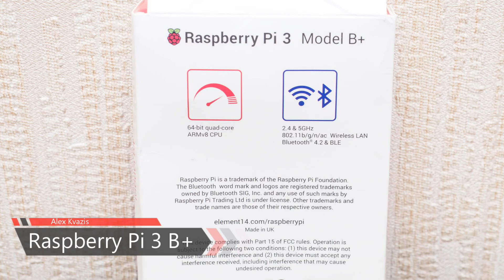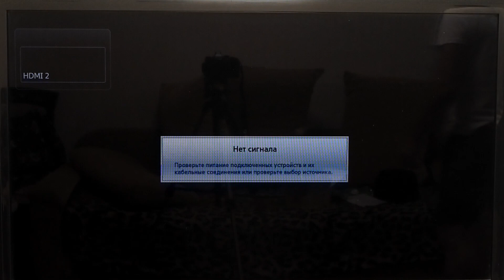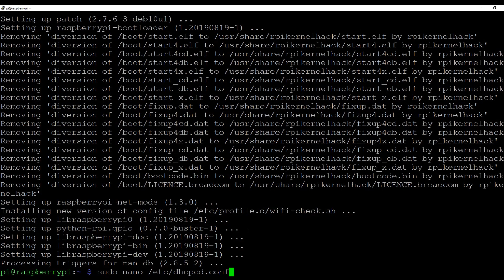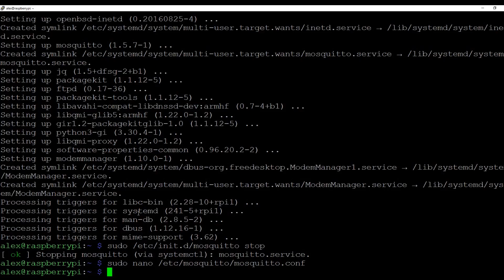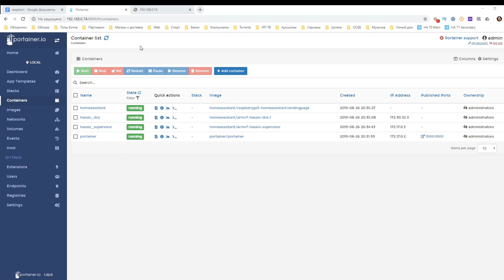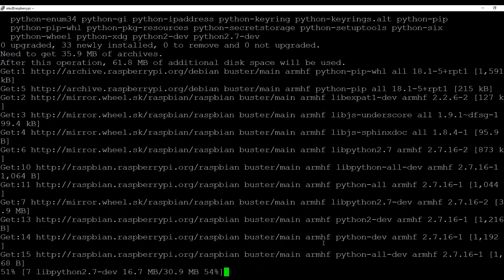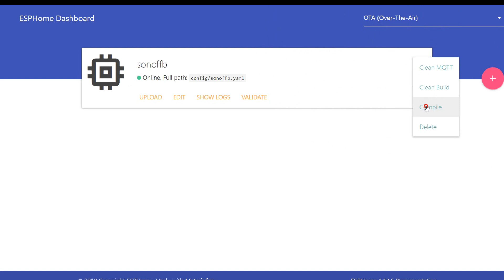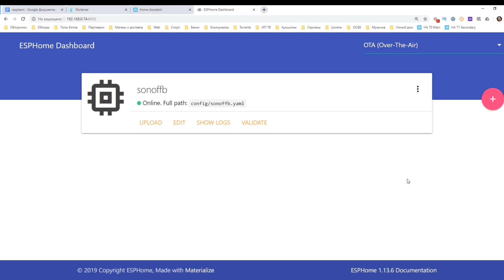Raspberry Pi 3 B+ пошаговая установка - Portainer, Hass.io, Home Assistant, ESPHome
Внимание - урок устарел!

Актуальные уроки -
Установка на Raspberry Pi

Обзор - пошаговая инструкция по установке на Raspberry Pi 3 B+ с Raspbian Buster Lite и внешним USB SSD HDD KingDian - Portainer, Hass.io, Home Assistant и ESPHome.

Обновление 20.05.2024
Raspberry Pi 4 B:
JunRoc Store или
SilverQiao Robot Store или
adrol Store или

Raspberry Pi 5 B:
Raspberry Pi Store или
ChipBoard Development Store или
Choice 3C Store или